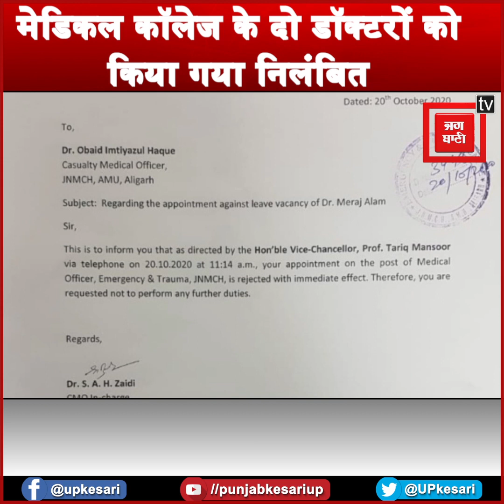CBI पूछताछ से मचा हड़कंप, मेडिकल कॉलेज के दो डॉक्टरों को किया गया निलंबित